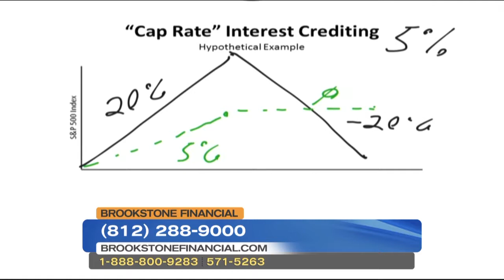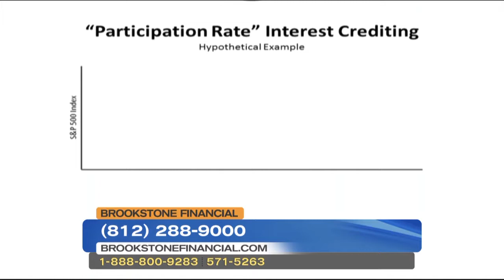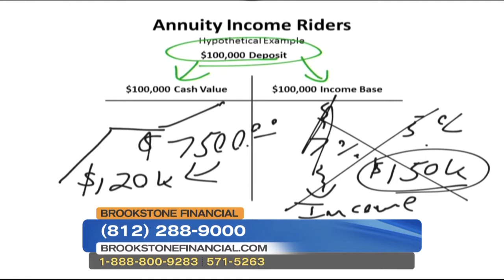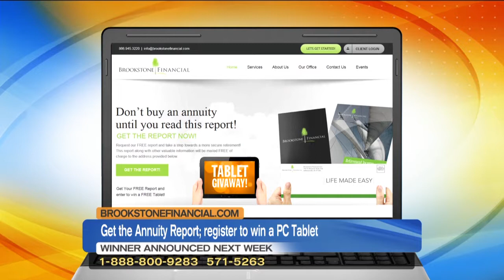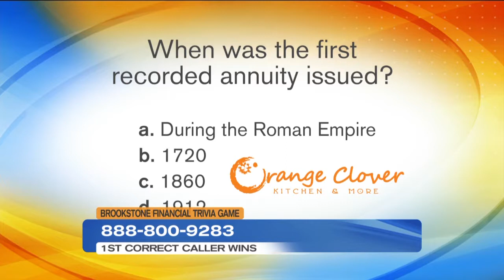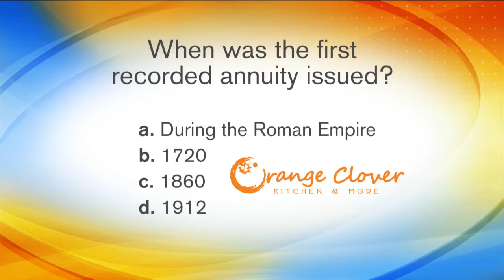Annuities - 01/26/15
To invest in non-traded commercial real estate you must acknowledge that I, (we) either: (i) have a net worth (excluding home, home furnishings and automobiles) of at least $70,000 and estimate that (without regard to investment in the applicable offering) I (we) have gross income due in the current year of at least $70,000; or (ii) have a net worth (excluding home, home furnishings and automobiles) of at least $250,000 or such higher suitability as may be required by certain states and set forth in the “Investor Suitability Standards” section of the applicable Prospectus; in the case of sales to fiduciary accounts, suitability standards must be met by the beneficiary, the fiduciary accounts or by the donor or grantor who directly or indirectly supplies the funds for the purchase of the Shares. Products mentioned carry risk including loss of principal and may be illiquid.